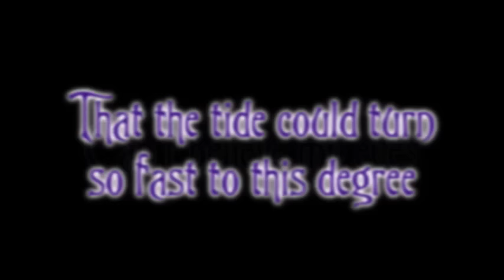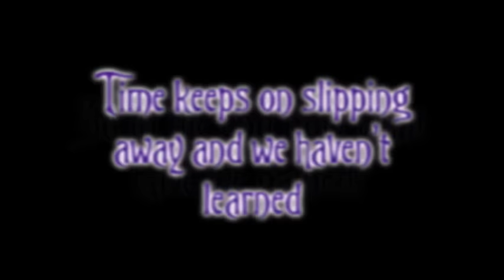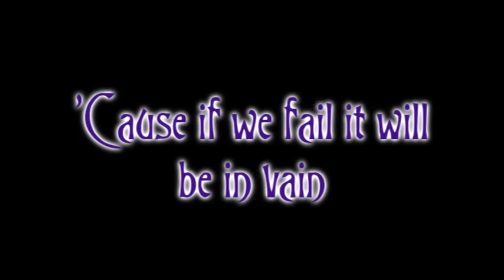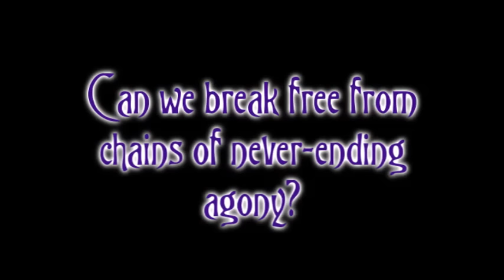Within Temptation - Our Solemn Hour lyrics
I do not own this ong